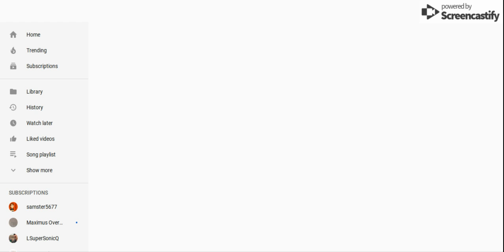Look what i did to Michael's Fantastic Cars's YouTube Channel!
That's what he gets for hating on Lightning McQueen.